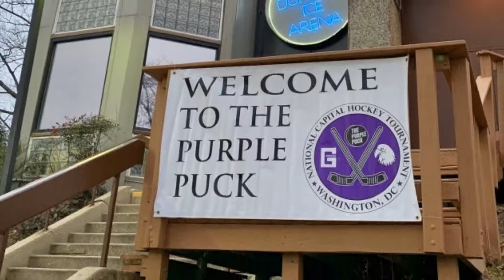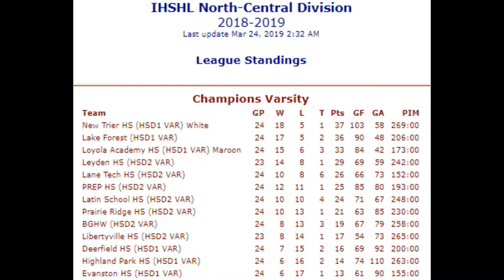Loyola Academy Hockey 2018-2019 Year End